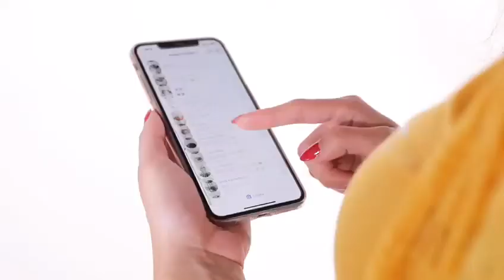أم سألتني - طفلي يلعب مع أشخاص وهميين... ماذا أفعل؟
في مراحل عمرية محددة، يميل الطفل إلى اللعب مع أشخاص وهميين ينتجهم خياله، ما يثير قلق الأهل احياناً كثيرة. فهل هذا الأمر طبيعي؟ ومتى يجب على الأهل الشعور بالقلق فعلاً؟ شاهدوا هذا الفيديو لمعرفة المزيد حول الموضوع.